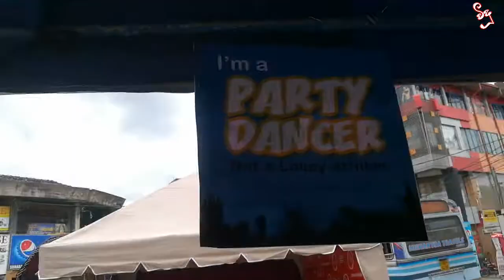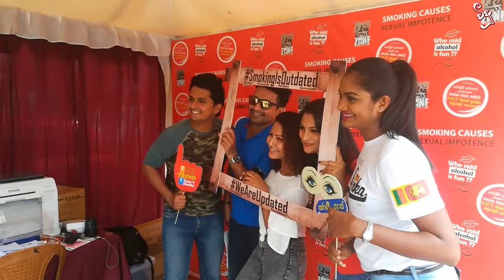ලොකුම ගොනා කවුද?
ලොකුම ගොනා ගැන කියන්න විදූ ගම්පහට ගිය ගමන